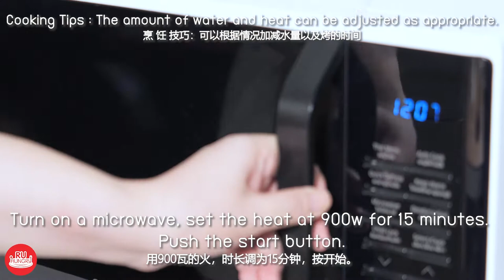"Sweet and Sour Chicken"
Sweet and sour chicken is one of the most famous Chinese dishes
that is commonly found in Asian restaurant in united states or Europe.
Eating this menu with Thai Jasmine rice is a perfect combination!
Ingredient:
1 cup Royal Umbrella Thai Jasmine Rice
2.5 cup Water
200 g Crispy Flour
Salt
145 g Ice - Cold Water
200 g Chicken Breast
1 tbsp Palm Oil + Vegetable Oil
2 tbsp Tomato Paste
1 tbsp Apricot Jam
2 tbsp Water
4 tbsp Brown Sugar
1 tbsp Vinegar
1 Green Bell Pepper
1 Red Bell Pepper
1 Onion
100 g Pineapple